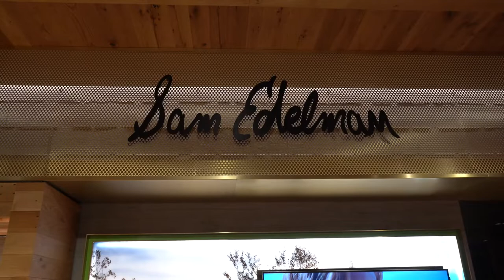Black Friday South Coast Plaza Costa Mesa Orange County Best Mall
We went to South Coast Plaza in Costa Mesa Orange County for Black Friday.  The best mall and best Holiday decorated mall we know of. See the crazy crowded fun here. No, I did not buy the girls the 911 Porsche. Have an awesome day, Billisa